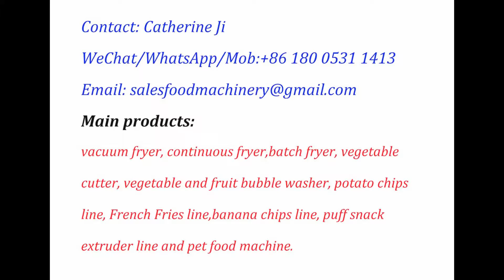Automatic Carrot Washing And Peeling Machine